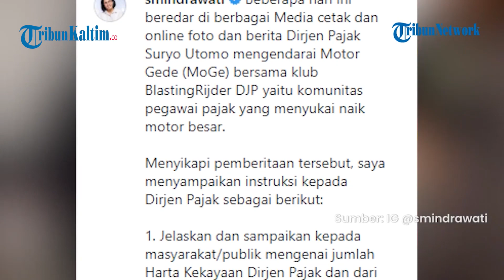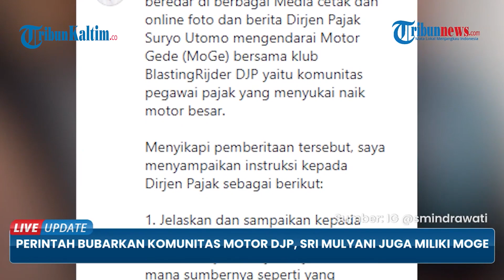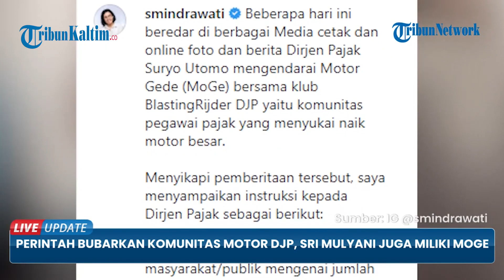Minta Klub Motor Gede Pegawai DJP Dibubarkan, Mentri Keuangan Sri Mulyani Ternyata juga Punya Moge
Buntut kasus Rafael Alun Sambono, Menteri Keuangan Sri Mulyani meminta klub atau komunitas motor gede (moge) yang beranggotakan pegawai Direktorat Jenderal Pajak (DJP) dibubarkan.
Instruksi ini dikeluarkan Sri Mulyani seusai klub bernama BlastingRijder DJP terungkap ke publik, pada Minggu (26/2/2023).
Dilansir Tribunnews.com melalui akun Instagram resmi Sri Mulyani, @smindrawati, ia menginstruksikan beberapa hal terkait klub motor tersebut.
Pertama Sri Mulyani meminta kepada Dirjen Pajak untuk menjelaskan dan menyempaikan kepada masyarakat mengenai jumlah Harta Kekayaan Dirjen Pajak.
Sekaligus menjelaskan pula dari mana sumber kekayaan tersebut diperoleh seperti yang dilaporkan pada LHKPN.

Editor: Jojo